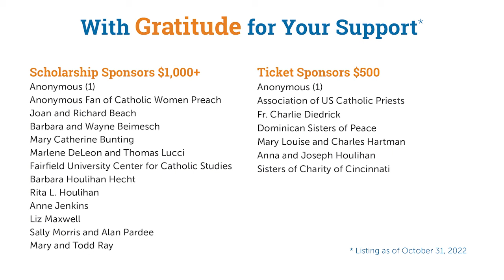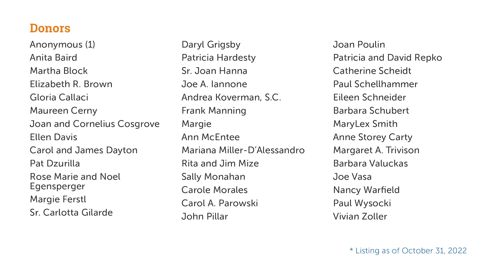Yunuen Trujillo Accepts the 2022 Christine Schenk Award for Youth Catholic Leaders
FutureChurch’s Christine Schenk Award for Young Catholic Leaders is given to a young Roman Catholic who has demonstrated promising leadership in advancing FutureChurch’s Vatican II mission in one or more areas of social justice, pastoral care, ministry, advocacy, teaching, researching, or publishing.

FutureChurch is pleased to present the 2022 Christine Schenk award to Ms. Yunuen Trujillo for her ministry with LGBTQ+ Catholics.

Yunuen Trujillo is a Catholic lay minister, a faith-based Community Organizer, and an Immigration Attorney. As a lay minister, she has served in Young Adult Ministry for more than 15 years and she is one of the leading figures for inclusive Catholic LGBT Ministry in the United States. Yunuen is a regular speaker at the yearly Los Angeles Religious Education Congress, a Congress that draws about 30,000+ attendants from all over the world, where she teaches about inclusive LGBT Ministry. As a community organizer, she has worked with L.A. Voice PICO, a faith-based, multi-faith, multi-racial organization that works to create a society that reflects the Dignity of all persons; working on issues such as immigrant rights, education, and criminal justice reform. Yunuen is also the founder of the Instagram @lgbtcatholics, an online platform of resources for Catholic LGBT Ministry, and she is the Religious Formation Coordinator (Sp) for the Catholic Ministry with Lesbian and Gay Persons of the Archdiocese of Los Angeles. She is the author of the new book, LGBT Catholics: A Guide for Inclusive Ministry (Paulist Press, 2022).